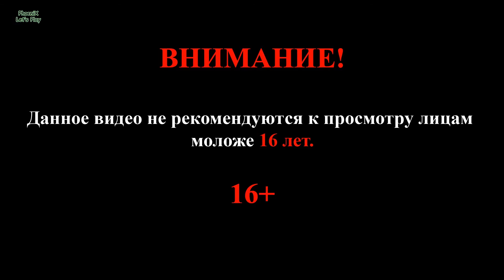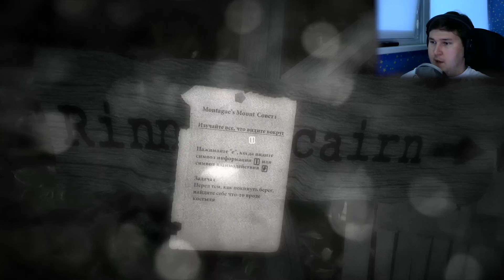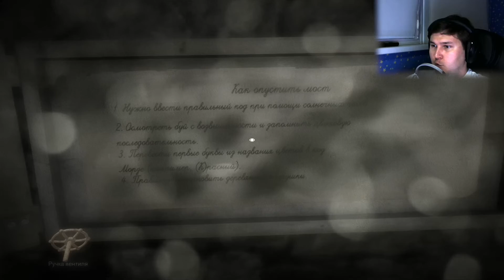Montague's Mount #1 (С чистого листа)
Прохождение игры Montagues mount